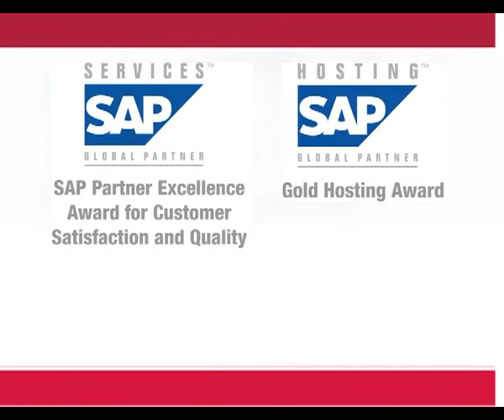Atos Origin case studies